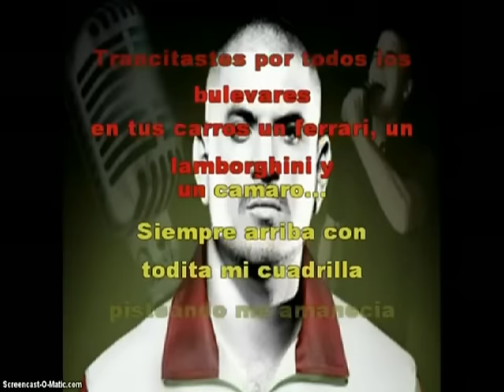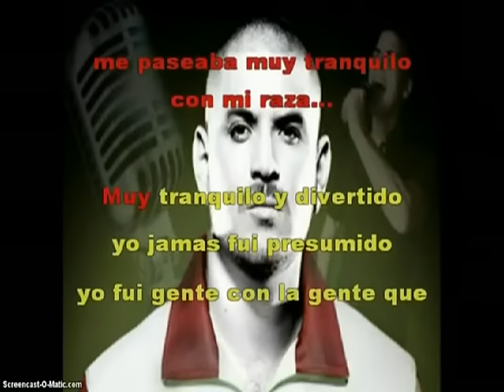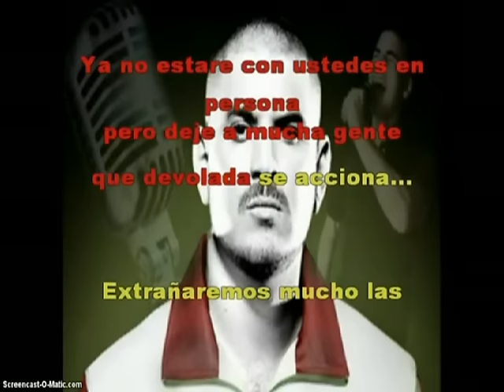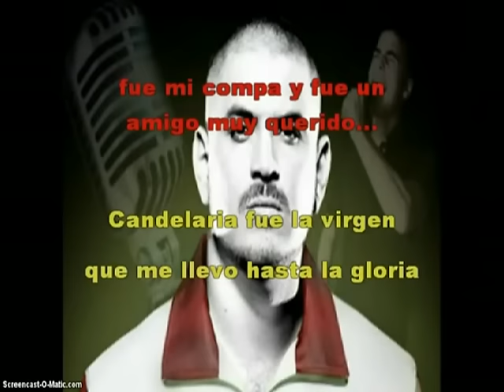El Komander - Juan Ignacio (Karaoke)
¡Síguenos!